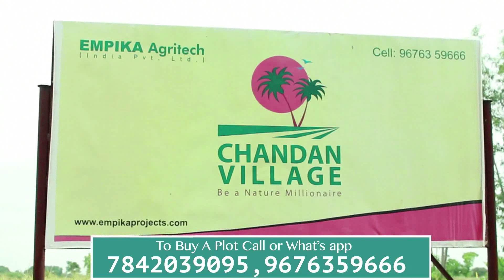EPISODE 103 D